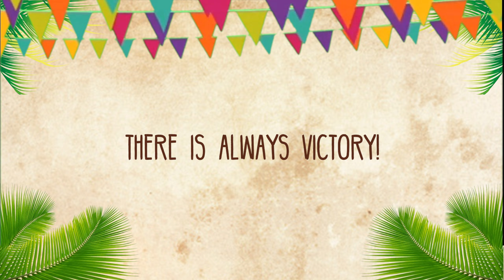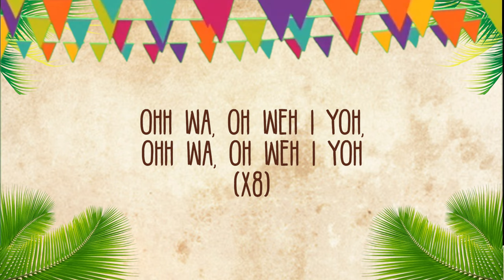TATAK CSU (Cagayan State University) - Official Lyric Video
The official soundtrack of the 44th Founding Anniversary of Cagayan State University! ❤️
Lyric and Music: Romuald L. La Madrid